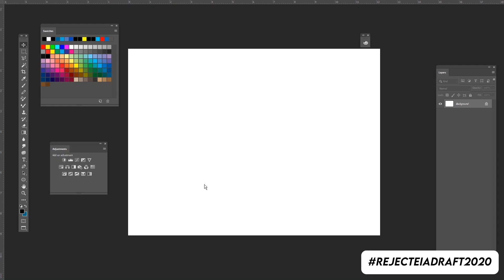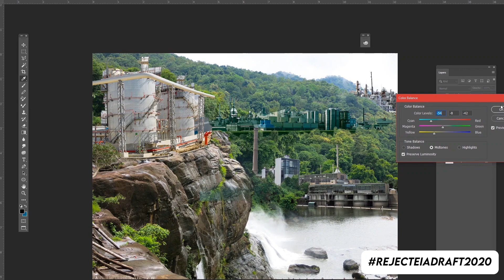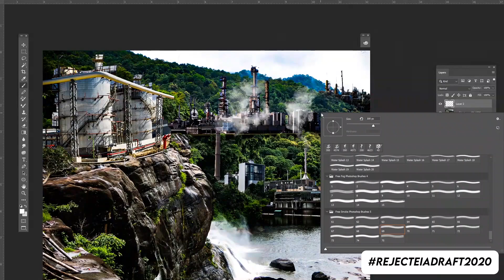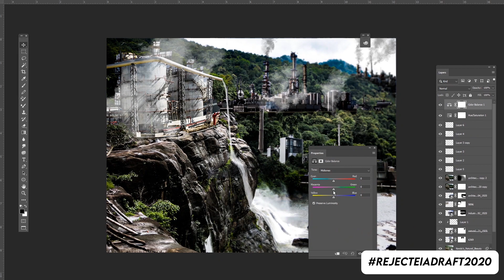What is EIA Draft 2020 Explaining Through a Photomanipulation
എന്താണ് പരിസ്ഥിതി വിജ്ഞാപനം 2020 (EIA 2020.)?. സമൂഹമാധ്യമങ്ങളിൽ അമ്പരപ്പിക്കുന്ന പിന്തുണയാണ് ഇതുമായി ബന്ധപ്പെട്ട ക്യാംപെയിന് ലഭിക്കുന്നത്. പരിസ്ഥിതി ഏറെ ചർച്ചയാവുന്ന ഈ കാലത്ത് നമ്മുടെ രാജ്യം നിലവിലുള്ള പരിസ്ഥിതി നിയമങ്ങൾ ലഘൂകരിക്കാൻ ഒരുങ്ങുന്നു എന്ന് ഒറ്റവാക്കിൽ ഇതിനെ പറയാം. ഇനി അനുമതികളുടെ നൂലാമാലകളില്ലാതെ പ്രകൃതിയെ ചൂഷണം ചെയ്യാം. അഞ്ചേക്കറിൽ താഴെയുള്ള ക്വാറികളിൽ പാറ പൊട്ടിക്കാം. അങ്ങനെ അവശേഷിക്കുന്നത് കാർന്നുതിന്നാൻ തക്കം പാർത്തിരിക്കുന്നവർക്ക് വാതിൽ തുറന്നുകൊടുക്കുകയാണ് പുതിയ പരിഷ്കരണം.

ഒരു ഡിസൈനറുടെ ഭാവനയിൽ...
ഞങ്ങൾ ചെയ്തതാണ്. ഒന്ന് കണ്ട്‌ നോക്കൂ..